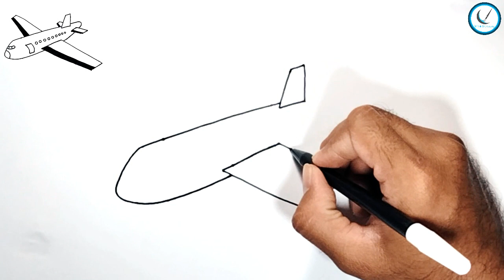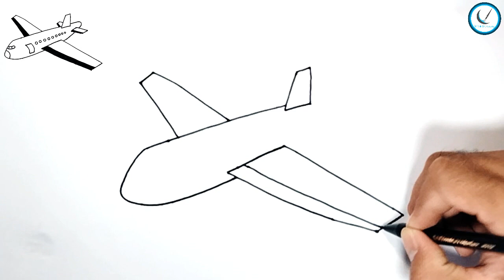How to Draw Airplane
how to Draw AirPlane step By step